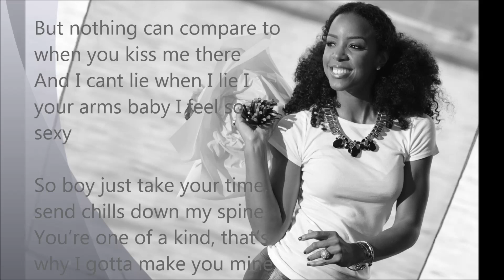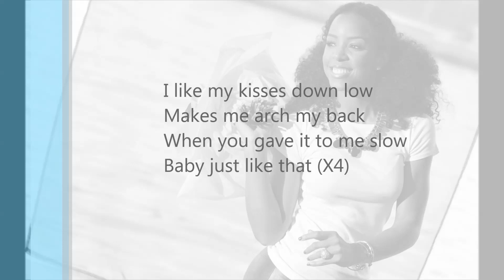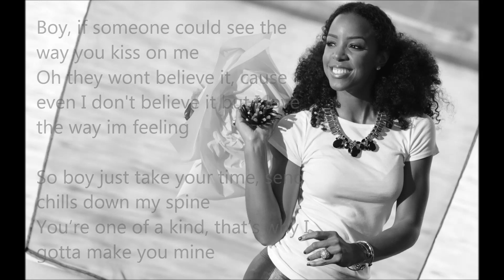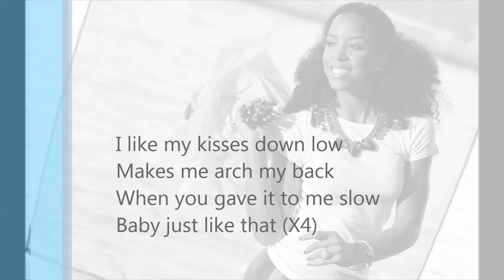Kelly Rowland - Kisses Down Low [LYRICS]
Cordialement.

New Song 2013 Kelly Rowland - Kisses Down Low Lyrics